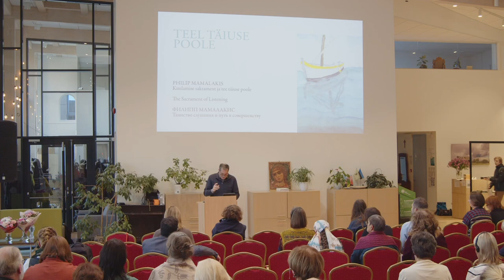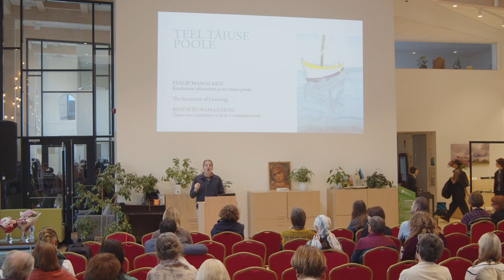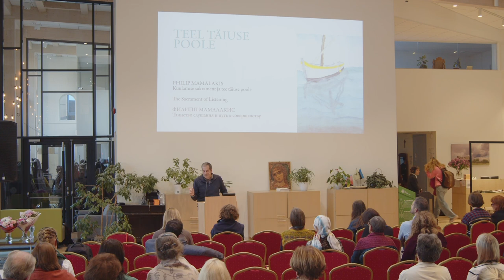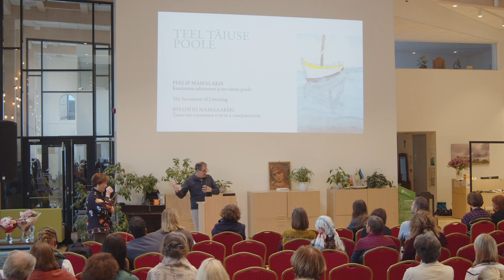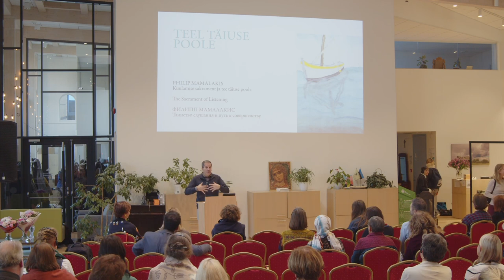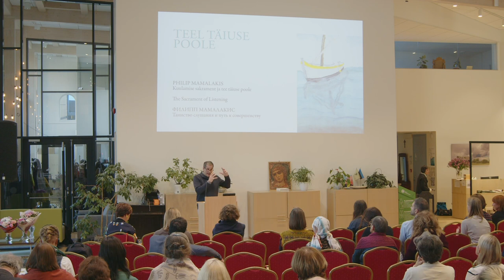PHILIP MAMALAKIS: The Sacrament of Listening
ON THE WAY TO PERFECTION. MATURITY OF SOUL AND PERSONHOOD
Conference of St. John's School in cooperation with Arvo Pärt Centre
17 - 19 OCTOBER 2024